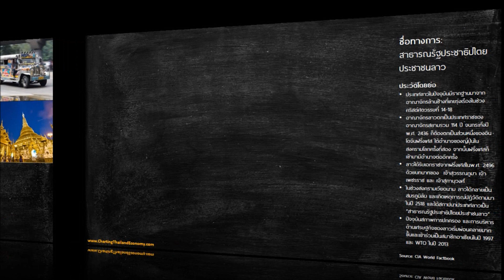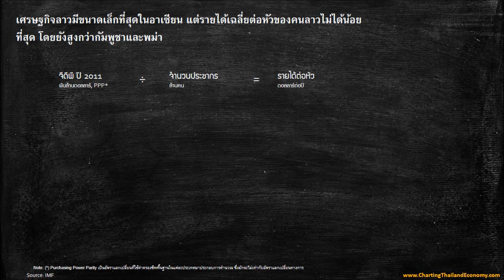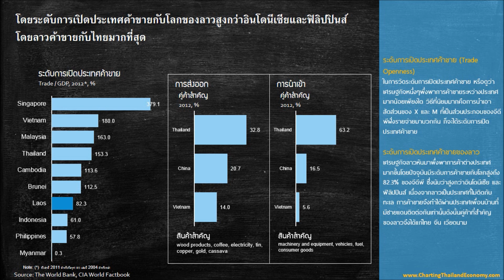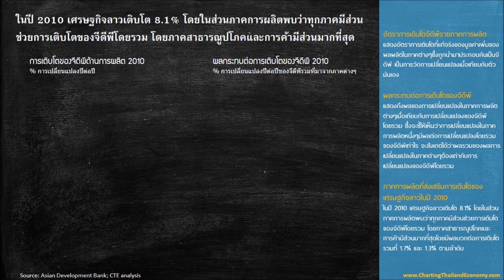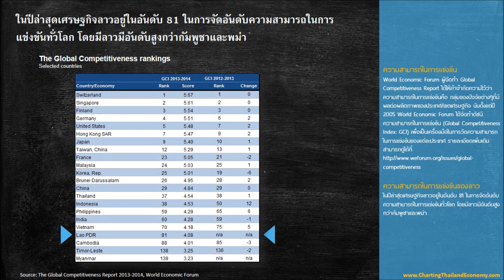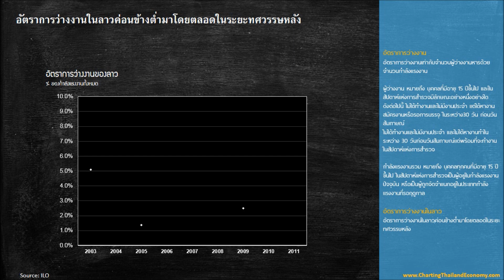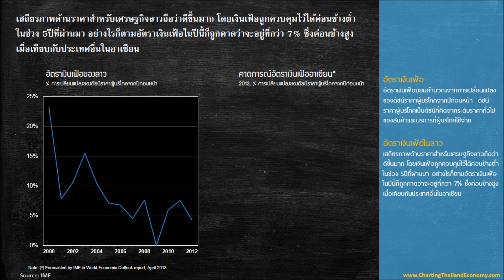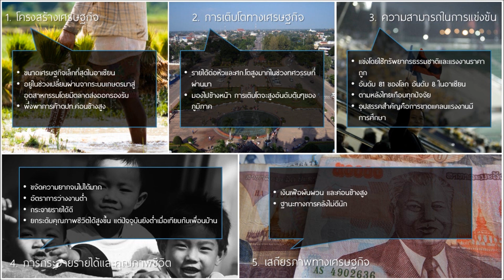Laos 2013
ชุดความรู้เศรษฐกิจอาเซียน ตอนการพัฒนาเศรษฐกิจและสังคมของประเทศลาว โดย Charting Thailand's Economy Plus (เพื่อความชัดเจน โปรดตั้งค่าไว้ที่ HD)